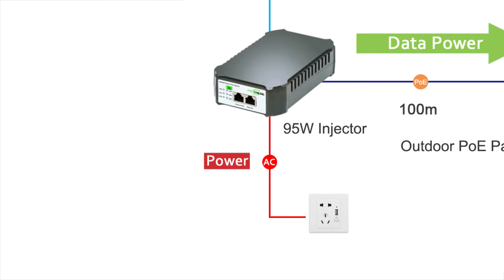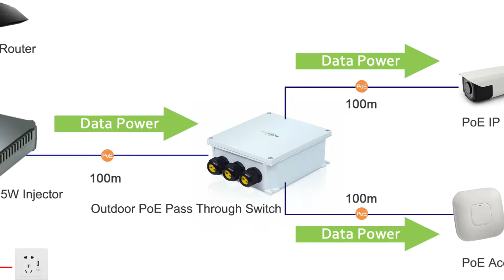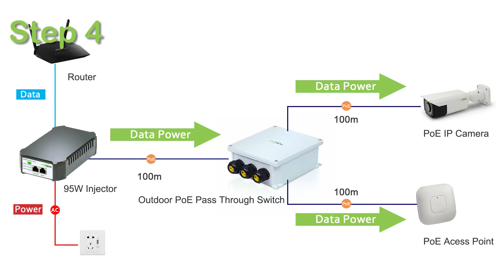Outdoor Waterproof PoE Pass Through Switch Using Guide